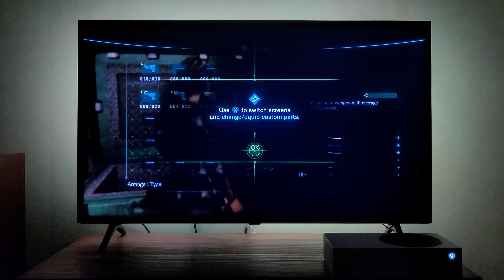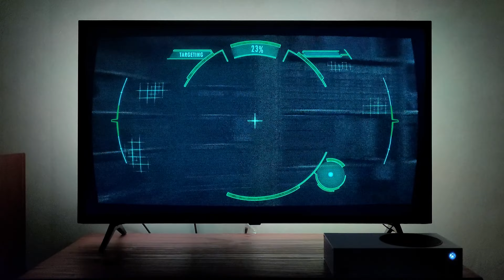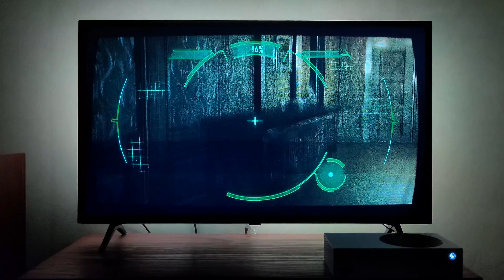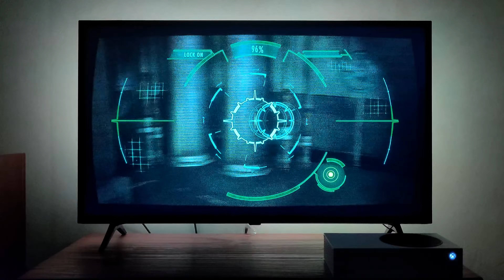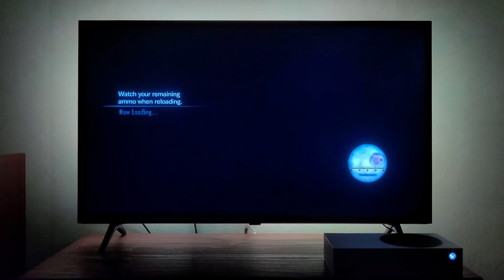RESIDENT EVIL: REVELATIONS Xbox Series S Gameplay (LG TV 4K HDR)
RESIDENT EVIL: REVELATIONS Xbox Series S Gameplay on LG's entry-level 43UM7360PSA

God of War Ragnarok Spider-Man 2 Hogwarts Legacy Call of Duty Gotham Knights PlayStation 5 Xbox Series X Cyberpunk 2077 PS5 PC Gameplay Walkthrough Tutorial How to Epic Funny Brutal Fails Wins Moments Compilation No Commentary Cinematic Official Trailer Gameplay Top Most Anticipated Upcoming Open World Games Next-Gen RTX Ray Tracing 2021 GTA 5 GTA V Warzone Call of Duty Grand Theft Auto V Red Dead Redemption 2 Fortnite Multiplayer 1080p 4K HDR Ultra HD 60FPS Part Ending Boss Fight Full Game The King of Fighters XV LEGO Star Wars: The Skywalker Saga The Lord of the Rings: Gollum Marvel's Midnight Suns Overwatch 2 Pokémon Legends: Arceus Return To Monkey Island Saints Row Scorn Sonic Frontiers Splatoon 3 S.T.A.L.K.E.R. 2: Heart of Chernobyl The Last of Us Remake Teenage Mutant Ninja Turtles: Shredder's Revenge Total War: Warhammer III Two Point Campus Xenoblade Chronicles 3
Minecraft Fortnite GTA V Roblox Among Us Call of Duty Valorant Apex Legends League of Legends Animal Crossing